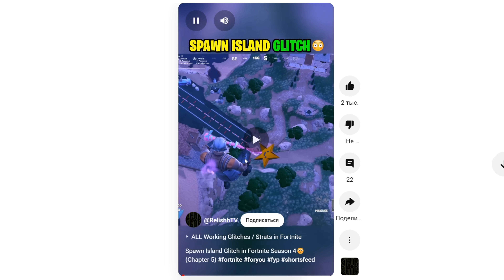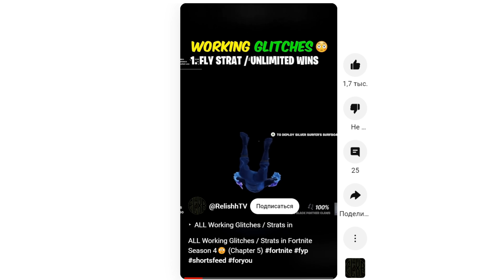0,001% на 2 ДОКТОРА ДУМА - ОДНОВРЕМЕННО!? | А ЧТО ЕСЛИ!?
Лучший Магазин😜
Где можно обзавестись халявными 1000 В-Баксами за проверку аккаунта. А там как повезет ;)
В Discord, можно кидать скрины с покупками. Там есть специальный раздел, который называется "покупки с тегом автора" этот раздел будет доступен, только после выбора роли.
ES_Hip Hop
ES_VHS Hero
ES_Hip Hop Rock Song
ES_Rivals (Workout Extended Version)